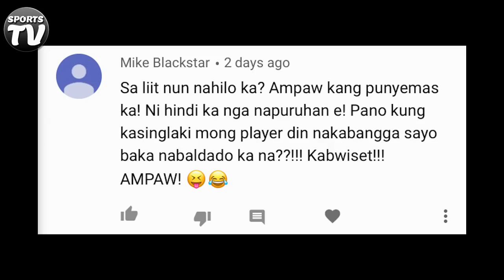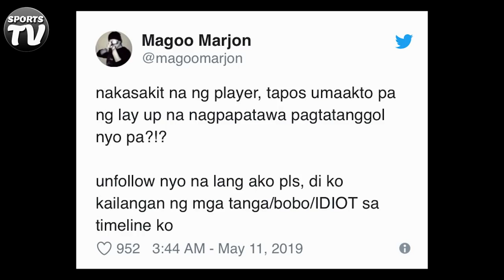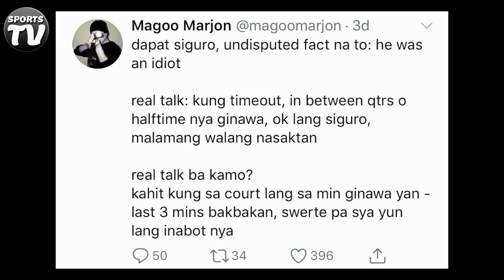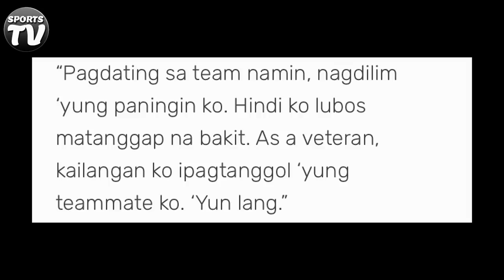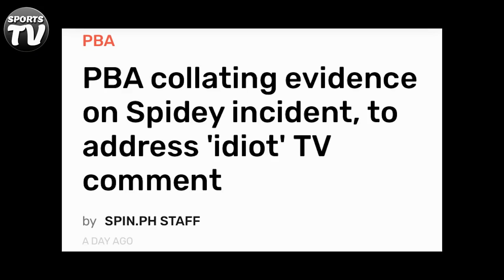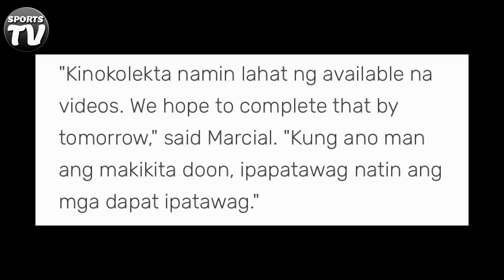Mga nanakit kay Spiderman ipinatawag ni Commissioner kasama si Magoo? | Nabong, Tubid & Magoo